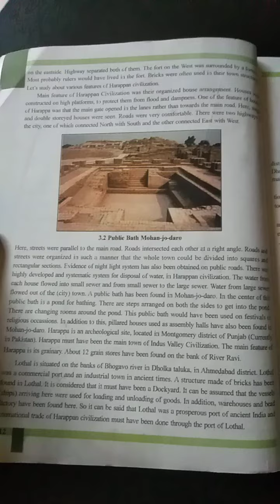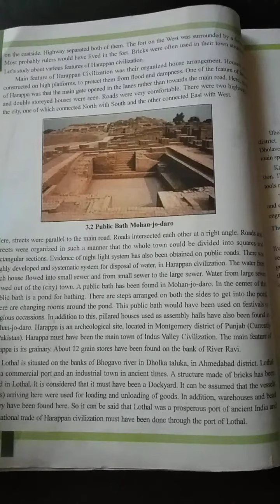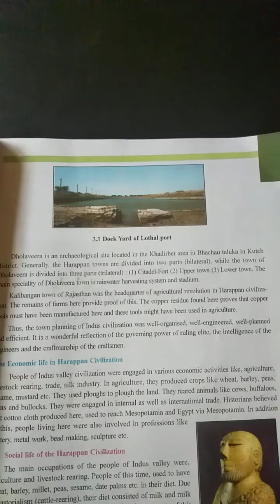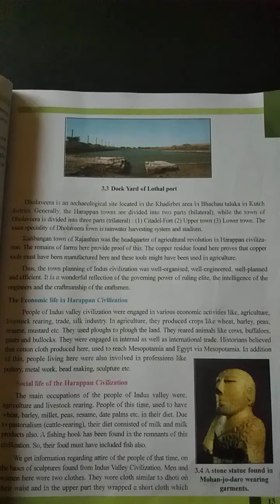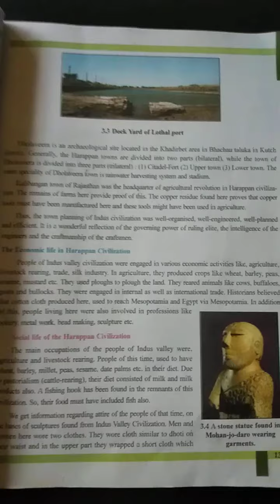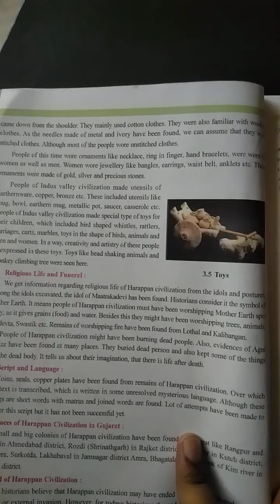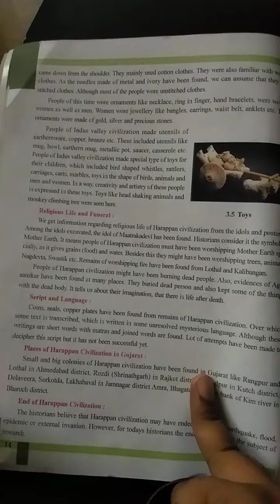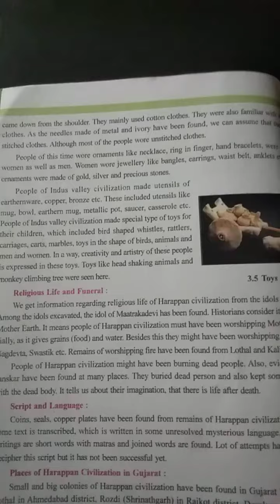E m std 6 ss subject chap3 ancient towns and scripture part 2